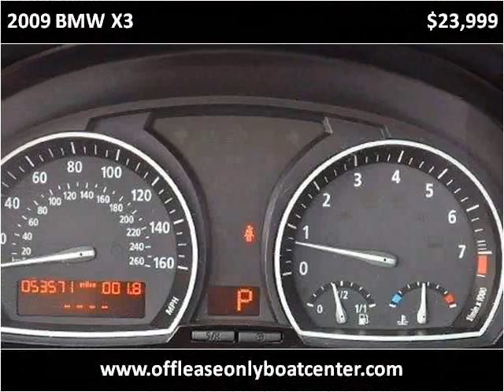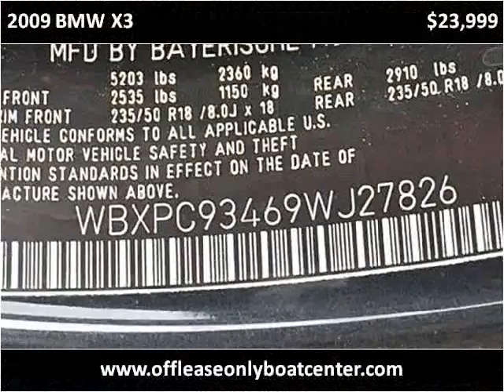2009 BMW X3 Used Cars Lake Worth FL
This 2009 BMW X3 is available from Off Lease Only .